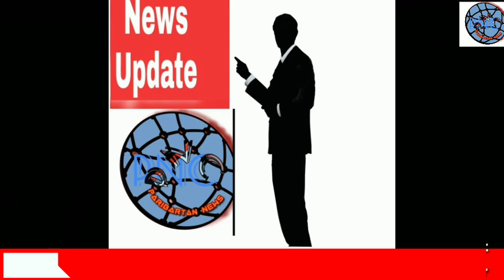WUSHU Opening Ceremony Aalok Saw Brand Ambassador present Perform and WUSHU players demonstration